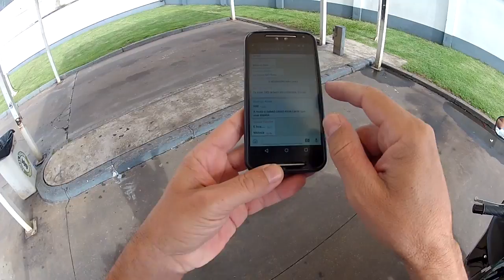GSX650F# | VAMOS SAIR DA TOCA | SÓ PRA MISTURAR OS FLUÍDOS | E A CHUVA RODEANDO